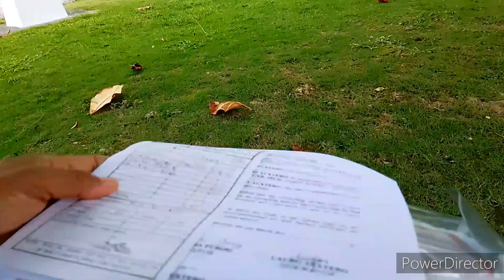We Start Busy this month a lot process.Going to Tagbilaran